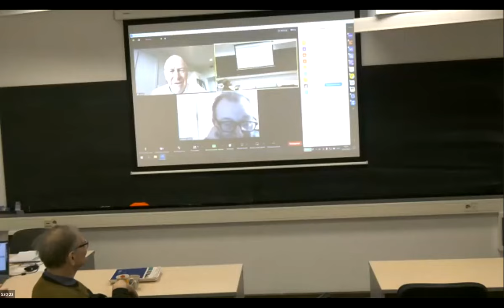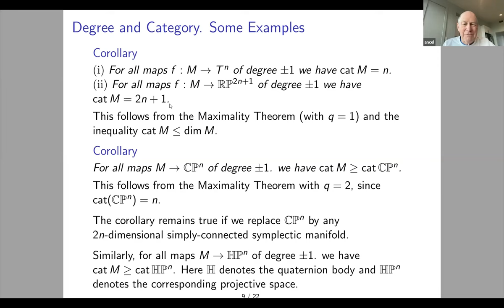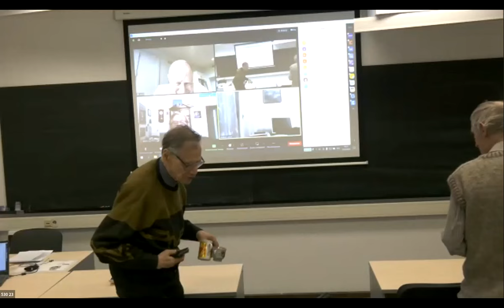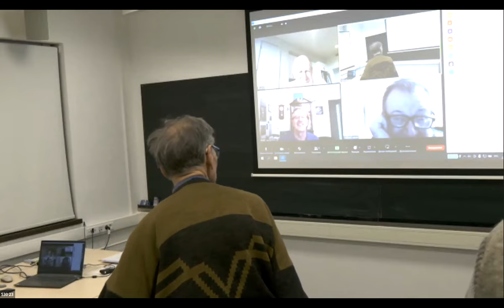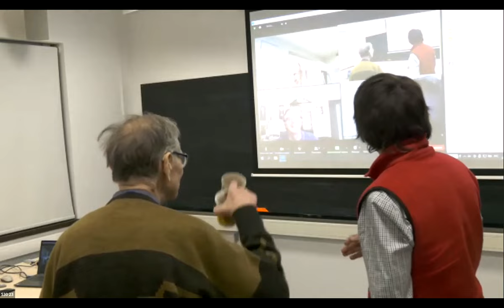Steve Ferry: Erratum to "Topology of homology manifolds" (communicated by Ancel and Dranishnikov)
Geometric Topology Seminar on 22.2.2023, meeting dedicated to A. V. Chernavsky's 85th birthday, announcement by S. C. Ferry (communicated by F. D. Ancel and A. N. Dranishnikov) of an erratum to the paper J. L. Bryant, S. C. Ferry, W. Mio, S. Weinberger "Topology of homology manifolds", Ann. Math. 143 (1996), 435-467